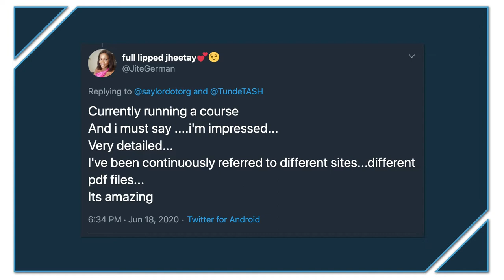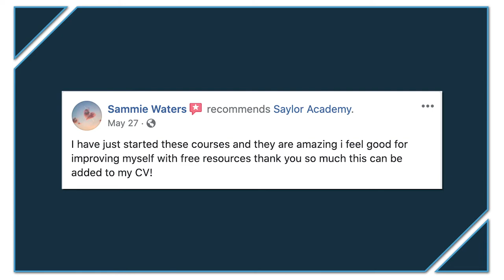UpSkill with Saylor